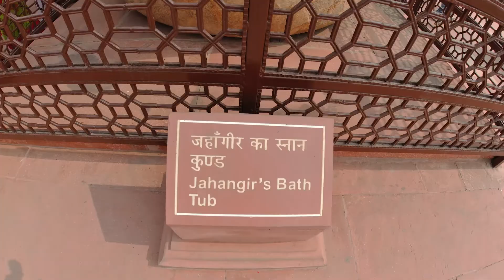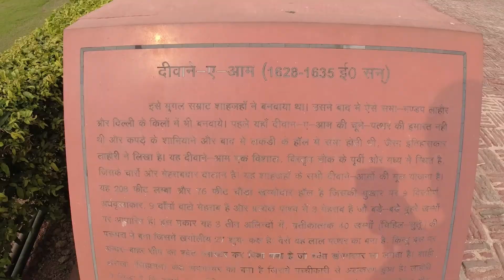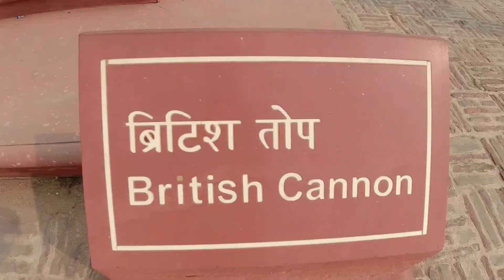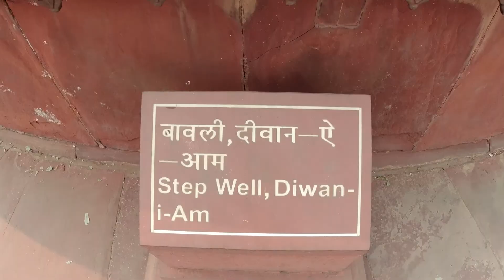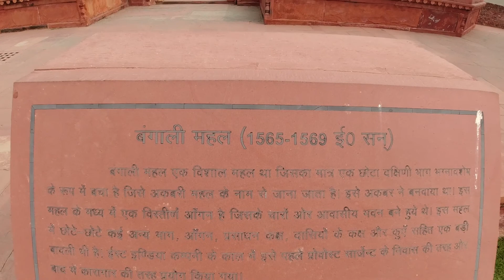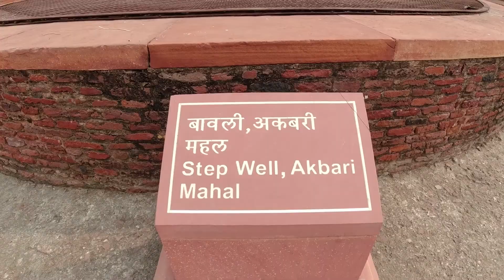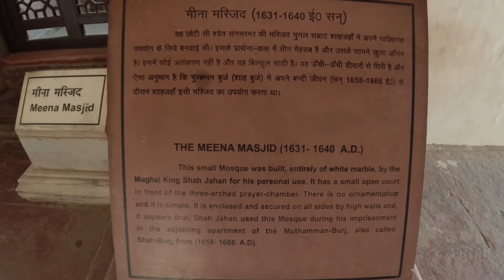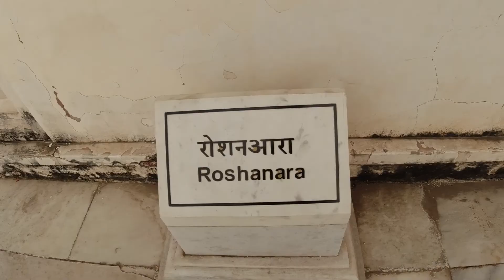Agra Fort - Lal qila of Agra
Visited agra fort, also know as lal qila of agra. Did you know, 75% of agra is fort is not for visitors, Indian Army has hand on it.

Wikipedia : Agra Fort is a historical fort in the city of Agra in India. It was the main residence of the emperors of the Mughal Dynasty until 1638, when the capital was shifted from Agra to Delhi. Before capture by the British, the last Indian rulers to have occupied it were the Marathas.

If you have any query I would love to answer them on my Instagram or in comment box.

Vlog 48 | Agra Fort - Lal qila of Agra || WATCH NOW | Filmed November 2021

GEAR:
1. Dji Osmo action camera ( Buy From Below Link )
2. Sounce 3-Way Monopod Grip Tripod ( Buy From Below Link )

I am Ujjwal Originally from New Delhi, India. I always had this thought of travelling the world, starting from my own country. I started this YouTube channel on January 27, 2021 with the purpose of showing sharing my travel experience with my friends & family and other people around the globe. My First goal is to travel all states of India by the end of 2022. I am incredibly thankful to do something I love and I wish I could do this